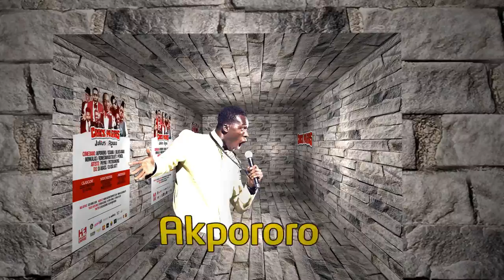Julius Agwu - Crack Ya Ribs at Hackney Empire [Promo]